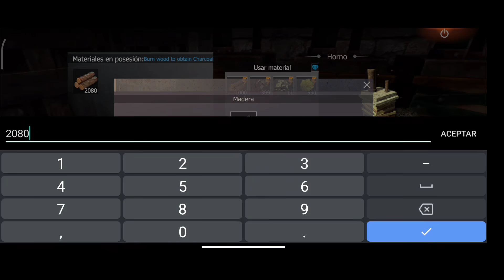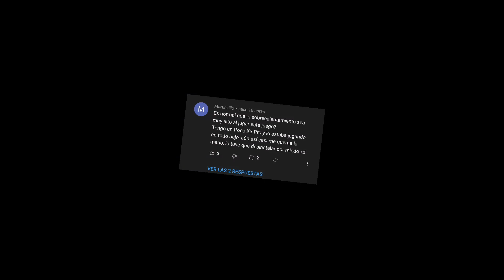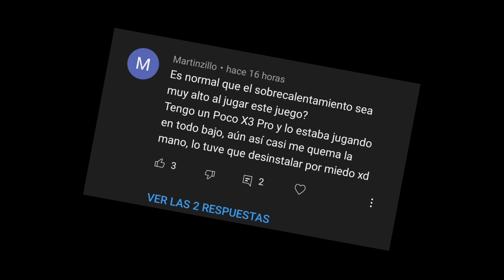Nueva Serie lobo solitario capitulo 1 Last island of survival 2021 ( RUST ANDROID )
Mi dispositivo en el que juego: Poco F3

edito con: power director

grabó con : Xrecorder

Nuevo mapa Last Islandia of survival,Land Dawn, Jugando solo last island of survival, nueva serie Last island of survival,Como jugar last island of survival,Last rules of survival, juego supervivencia Android,juego supervivencia iOS, juego tipo rust para Android, juego tipo rust para iOS ,Nuevo mapa Last Islandia of survival,como jugar last island of survival, tutorial como empezar a jugar Last Islandia of survival. historia Last Islandia, serie Last island of survival.

Canal de linkroy: me gustaría que lo visitaran.